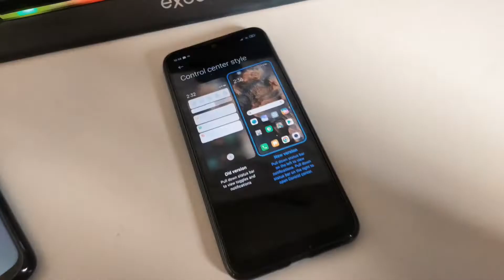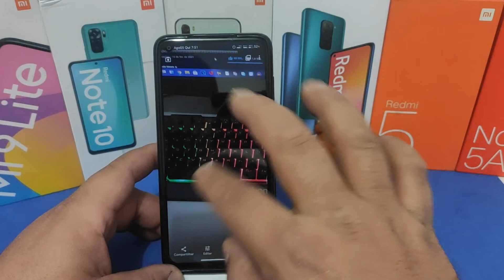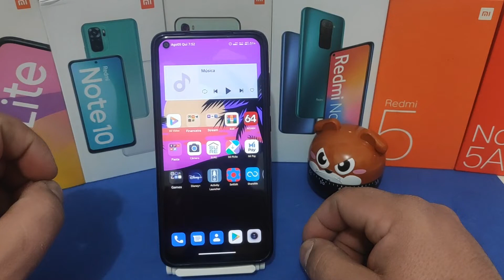GCAM TOP PARA O REDMI NOTE 9 SEM ROOT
APARELHO USADO NO VÍDEO

3 GB DE RAM 64 GB DE ROM
ANDROID 11 MIUI 12 VERSÃO GLOBAL ESTÁVEL